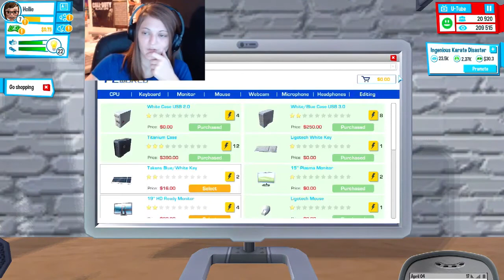YOUTUBERS LIFE W/HOLSTER! PART 6 - TUXEDO PARTY!